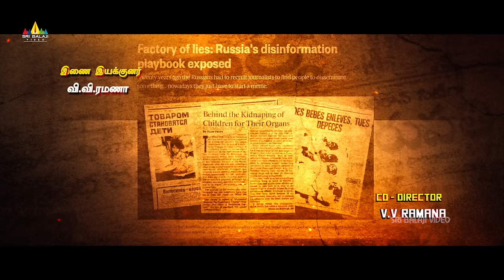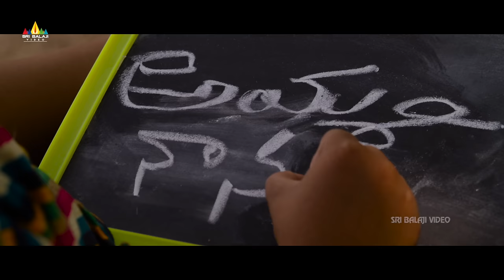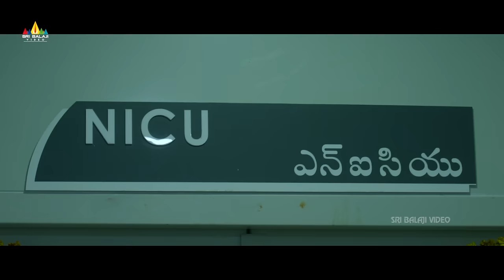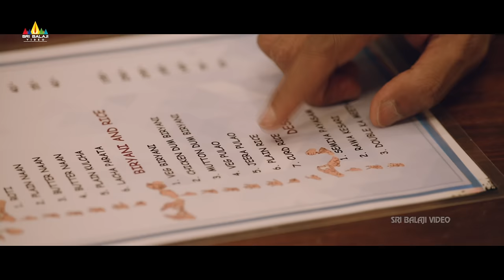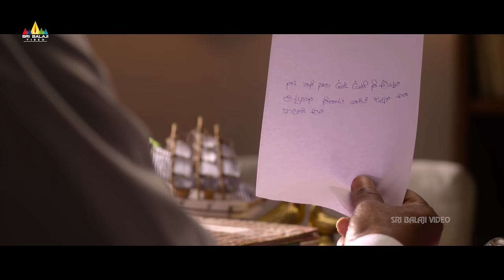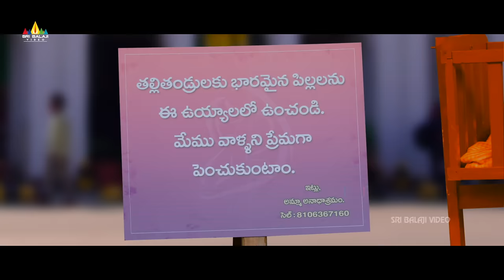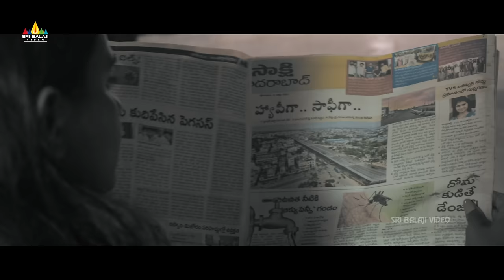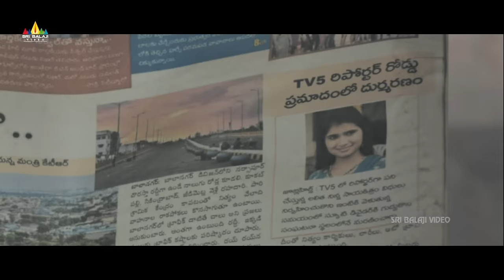Geetha Latest Tamil Full Movie | Hebba Patel, Sunil | 2023 New Dubbed Movies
Watch Geetha Latest Tamil Dubbed Full Movie on @SriBalajiTamilMovies

Geeta Movie Starring Hebba Patel, Sunil, Tanikella Bharani, Ram Karthik, Sai Kiran, Rajiv Kanakala & Others and Music By Subhash Anand, Directed By Viswa(R)Rao, Produced by Niranjan Pansari.

Story: Geeta is a dumb orphan girl who runs an orphanage with the support of her childhood deaf friend Valli. Bhagwan with cruel mentality does business with orphan children`s organs. What will happen when they find out?